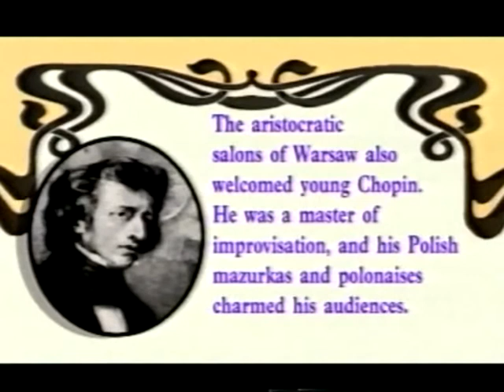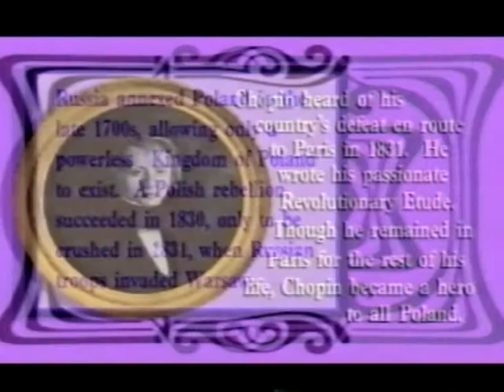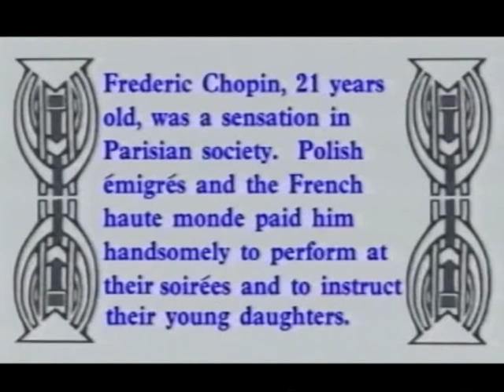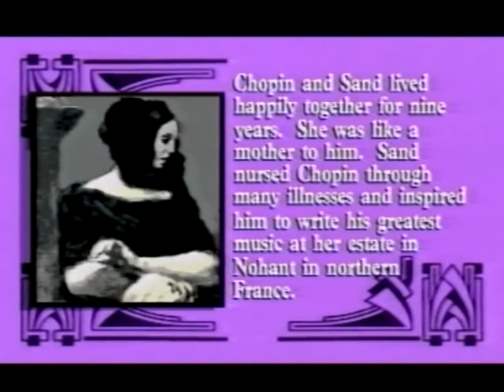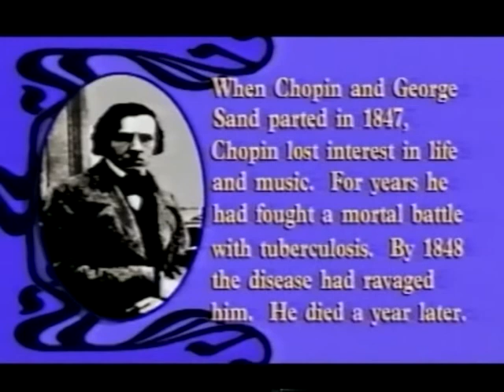A Dança e os Grandes Compositores XI - F.Chopin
Obrigado CDI !